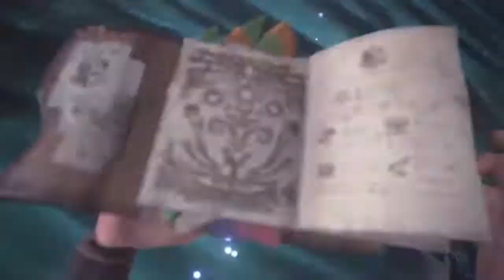Zmighty - Monster Hunter World Iceborne: Top 10 Funniest Moments from Zmighty Iceborne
Was gonna be 50 sub celebration, but that can't happen now. Hope this made you laugh a bit.